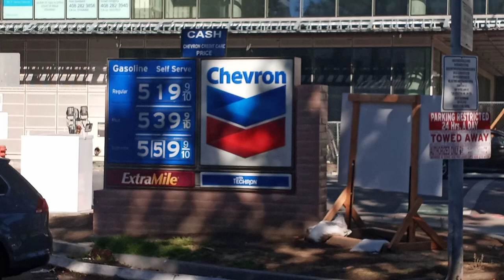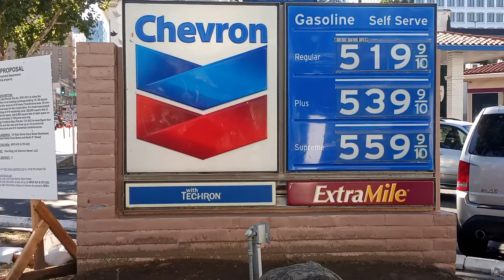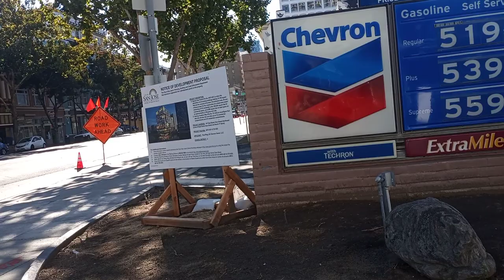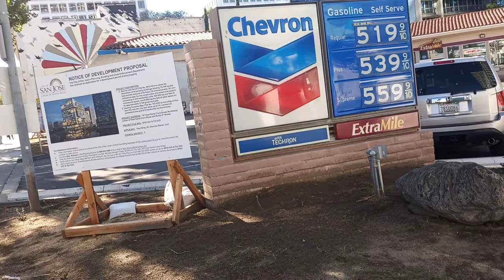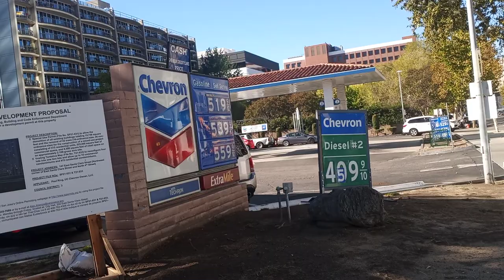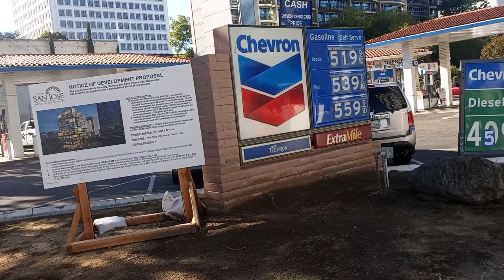U.S., San Jose Downtown's CHEVRON Gas Station $5.19 per gallon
By Ray Perez L.R.O.N. News's President at San Jose, CA, U.S. 15.19PM 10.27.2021